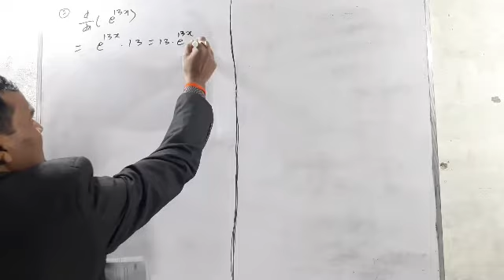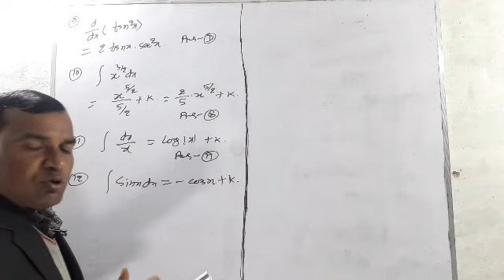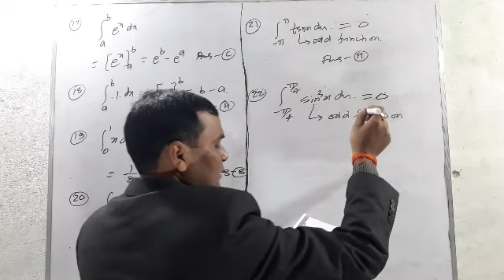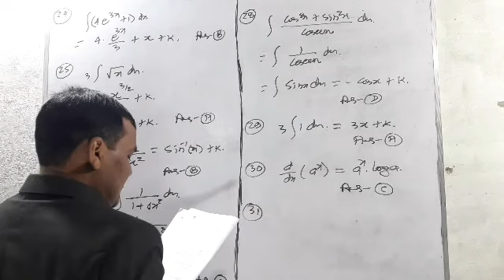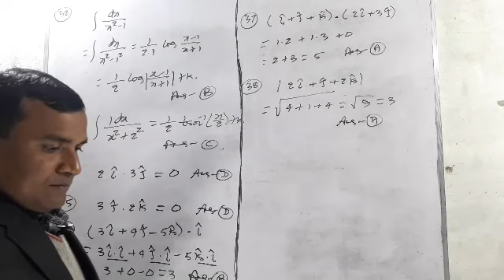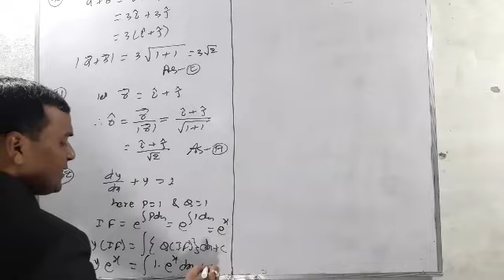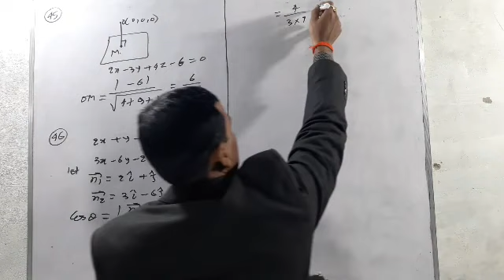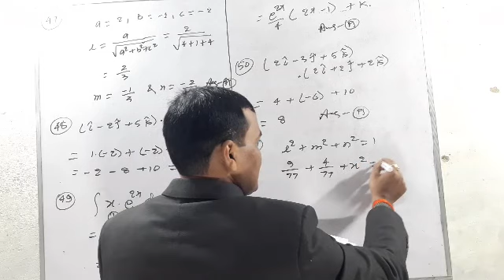12th Math Answer Key 2022 ||Solution Of 12th Board Exam 2022 || Intermediate Exam 2022 solution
Solution Of 12th Board Exam 2022 || Intermediate Exam 2022 solution  ||  Mathematics origin || JEE || Rahul Kumar Verma

Main ea video me Board exam 2022 ke solution ko bahut hi achhe se samjhane ka peayas kiya hu. Ummid hai ki aaplogo ko yah video pasand aayegi.

My dear students es channel pr aaplogo ke maths ke harek doubt ko bariki se dur kiya jayega. Maths me savi ko fearless karna mera main motto hai . Board 11th ,12th ke basics ko bahut hi badhiya tarika se samjhane ka prayas karta hu ummid hai ki aaplog jarur concept ko achhe se sikhte honge. Board ke sath sath each topic pr competition level ka video v dal raha hu taki savi level ke students ko benefit ho sake . MCA Entrance ke liye NIMCET ,BHU .etc exam me puchhe gaye question ko year wise awn topic wise solve kiya gaya hai taki samajhne me koi dikkt nahi ho. JEE Main awn Advanced ke exam ke question ko v year awn topic wise solve kiya gaya hai. NDA-l awn NDA-ll ke qiestion ko v year awn topic wise solve kiya gaya hai. Dhire dhire es channel ko upgrade karta rahunga bs aaplogo ka prem awn sahyog bana rahe.